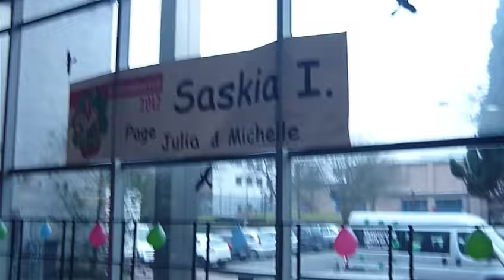Närrisches Treiben Alt Hürth 2012 Teil V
Begrüßungen von EX Prinzen die im Alt Hürther Karneval die Narren erfreuten.
Kinder und Jugend Garde  von Bau Weiß Hürth zeigten mit ihren eingeübten
Tänze ihr Können, zum Wohlgefallen der Besucher .